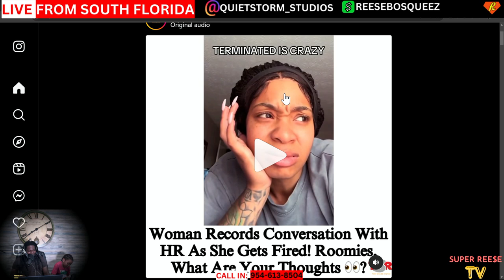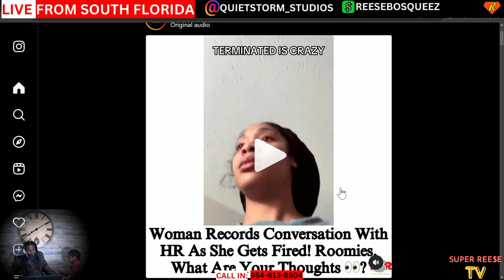Its 2024 And THIS Is Happening